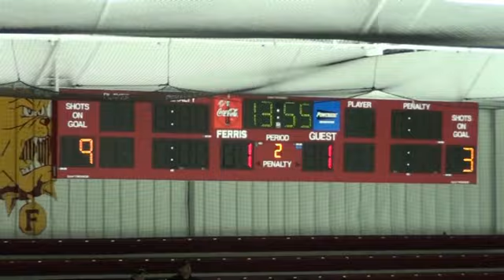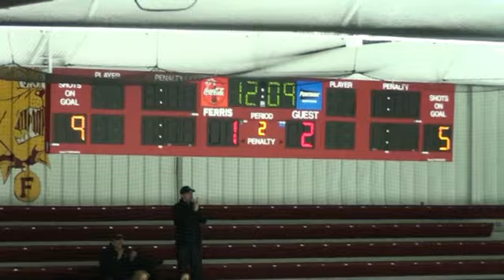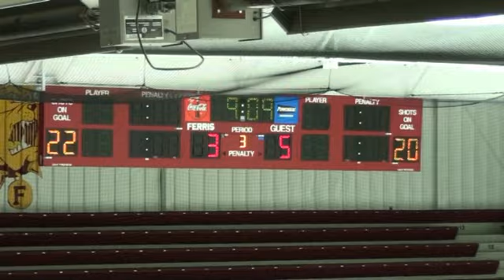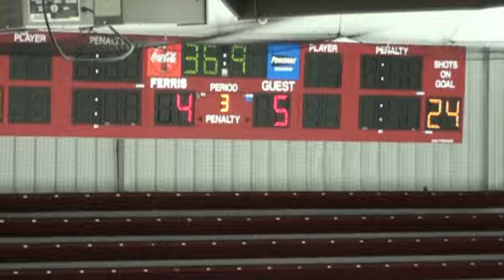TC Central State Qtr Final 3-5-12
What a weird game - o-1, next thing 5-1 and a finish ta 5-4